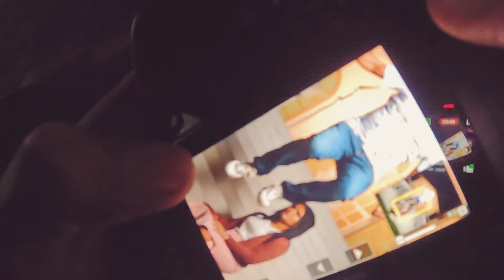Best Prewedding Cinematic Vlog | 3 Days Vlog | TP VLOGS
We did a cinematic prewedding shooting of a Beautiful & Powerful Couple in konark, marine Drive beach & the City of Dreamland, bbsr for 2 days back to back. Here is our Longest Yet funniest vlog. Hope you guys love it.
Vlogger - Soumya Ranjan Panda (Tiger)
Edited By - Siddharth S. Mohapatra

Bullet Train by tubebackr

🎵 Track Info:

Title: Bullet Train by tubebackr

 / bullet-train
YouTube Music:

 • Bullet Train

😊 Contact the Artist:

tubebackr:

 / tubebackr